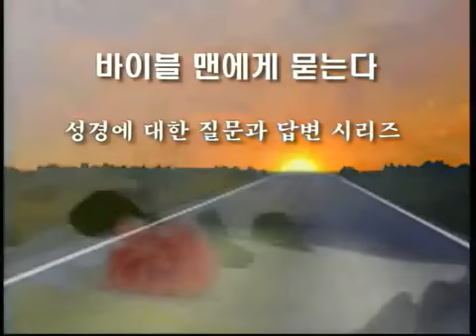[바이블맨] 13 성경 66권은 하나님이 정하셨나요?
[바이블맨] 13 성경 66권은 하나님이 정하셨나요? / 강병국 목사

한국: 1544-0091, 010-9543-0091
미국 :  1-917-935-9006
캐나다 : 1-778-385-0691